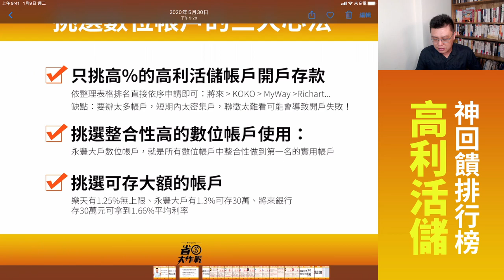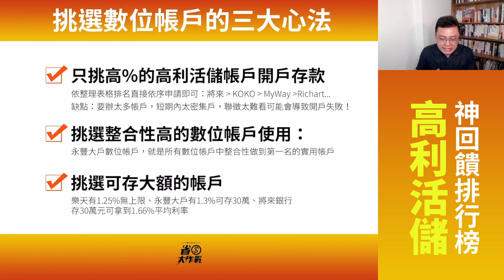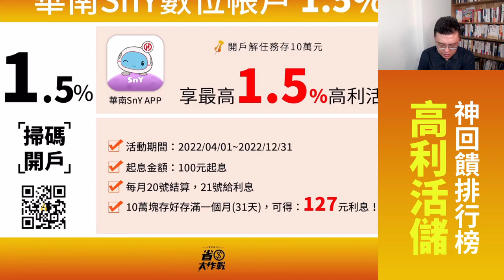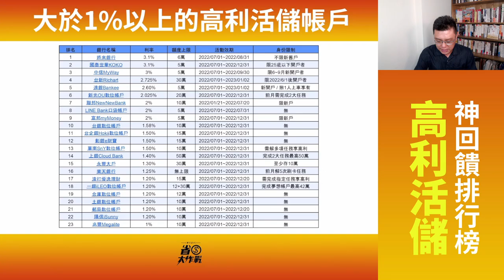【2022下半年】10組高利活儲數位帳戶排行榜－將來/國泰世華KOKO/中信MyWay/台新Richart/遠銀Bankee/新光OU/LINE Bank/華南SnY/永豐大戶/樂天完整剖析！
本集節目整理2022年下半年最推薦的10大數位帳戶排行榜，從至少1%高利至高3.1%的數位帳戶，全部整理完畢，如想存錢，就先從這10大帳戶開戶存錢起吧！

00:00 節目開始
00:35 INDEX
00:57 挑選數位帳戶的三大心法
03:08 將來銀行3.1%高利活儲可存6萬
04:47 國泰世華KOKO 3.1%高利活儲可存5萬
06:00 中信MyWay數位帳戶新戶3%可存5萬
07:10 台新Richart 數位帳戶新戶2.725%可存30萬
08:22 遠銀Bankee 數位帳戶新戶2.60%可存5萬
09:55 新光OU數位帳戶2.025%可存20萬
11:28 連線銀行口袋帳戶2%可存5萬
11:58 華南SnY數位帳戶 1.50%可存10萬
14:24 永豐大戶數位帳戶1.30%可存 30萬
15:48 樂天銀行1.25% 可存無上限
16:44 月月存好存滿可得多少利息
17:19 結論